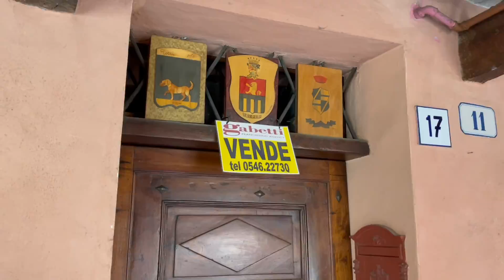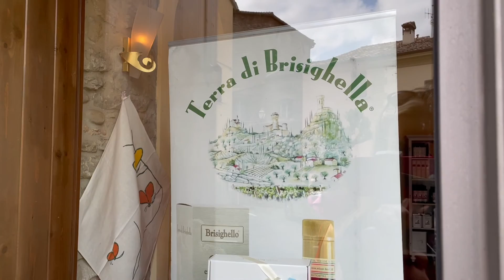Cosa vedere a Brisighella: tour di un giorno nel borgo dei tre colli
Cosa visitare in una giornata nel borgo romagnolo di Brisighella?
Una Penna in Valigia vi propone un tour di uno dei Borghi più belli d'Italia.
Si parte dalla storica Via degli Asini, unica al mondo, per poi esplorare i tre colli seguendo i sentieri che portano alla Torre dell'Orologio, la Rocca Manfrediana e il Santuario di Monticino.

Segui le mie avventure anche sui social!